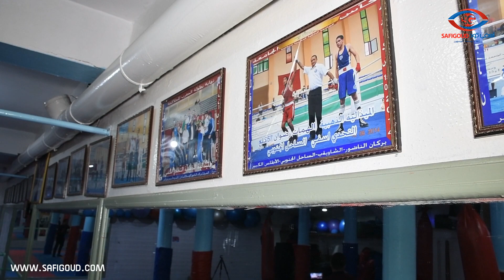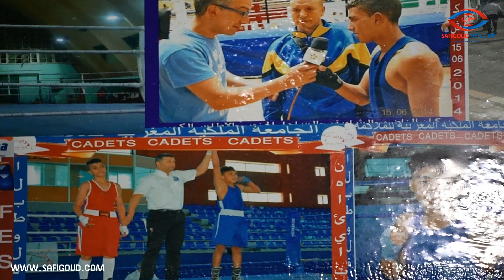لقاء خاص مع البطل العالمي المسفيوي عمر الشبلي حول الرياضة بالمدينة وها شنو قال على الملولي وريكو .